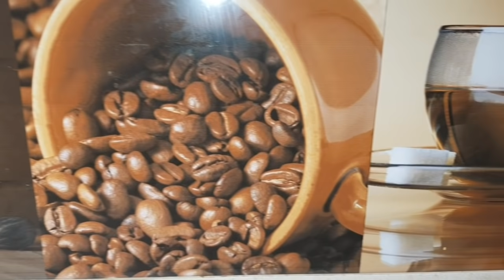My Husband Cooked Today | First VLOG Ever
Vlog Lovers | Potatoes with Tomatoes 🤣